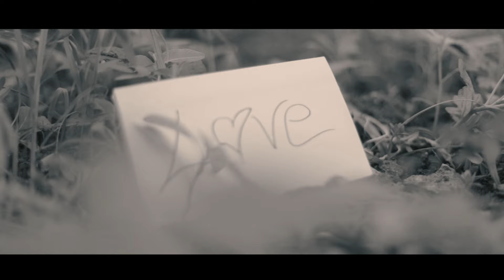I NEED YOU Official Video Fofo Favie x Bruz Newton x M. Kibamba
I NEED YOU (Now) is a (collabo) song that describes who the Holy Spirit is to us and how we are desperately in need of Him. We know we are nothing without Him and nothing good could come from our sinful nature except when the Holy Spirit guides, leads our lives.

May the song draws you more to the Holy Ghost. May you lose yourself in Him and allow Him to unreleash all the potential enstored in you for the glory of our Lord Jesus Christ and the expansion of His Kingdom. AMEN!

I pray that this song touches/heals hearts and saves lost souls in the name of Jesus Christ, our Lord and Savior. AMEN!

"ENJOY AND SPREAD THE JOY" You are blessed

Music producer: Marc KIBAMBA

Studio: WAVE LAB

Images' shooting: Igicapo lens (Burundi), XY TILLY (Rwanda) & Kevin CURRENT (Kenya)

Video editing: Prince MSHINDI

Makeup Artist: Nessy BASH